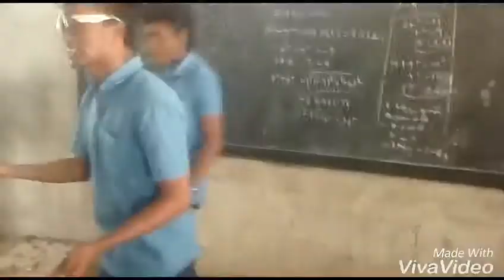Singaram pillai school 12 A Dinesh birthday | VILLIVAKKAM